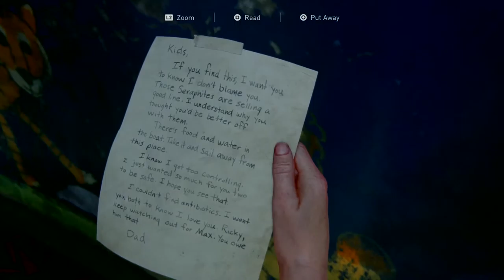THE LAST OF US PART 2 - EPISODE 21 - NO HUD - SURVIVOR - NO COMMENTARY - Abby and Owen